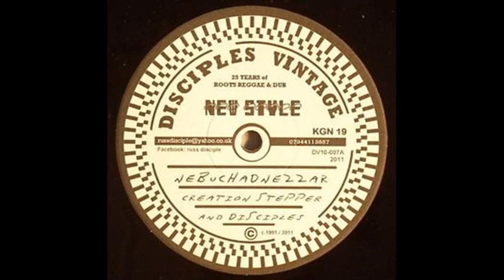Creation Stepper Nebuchadnezzar & Dub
Heavyweight UK production !